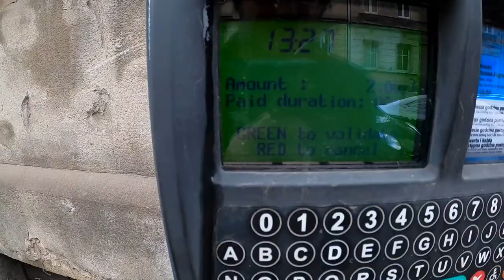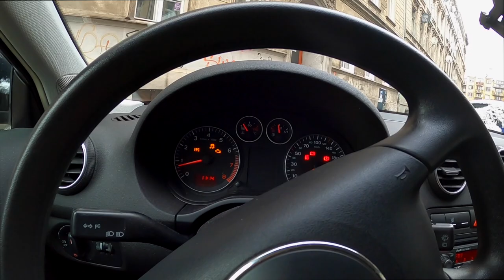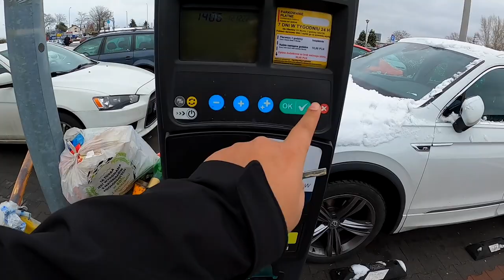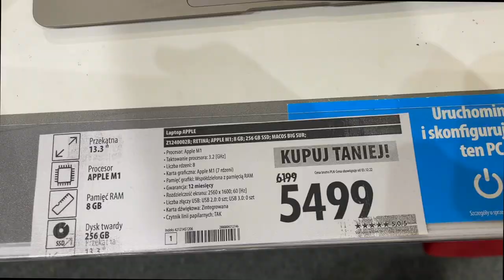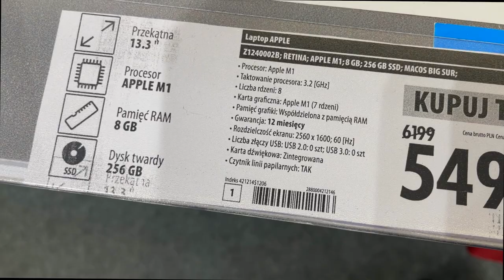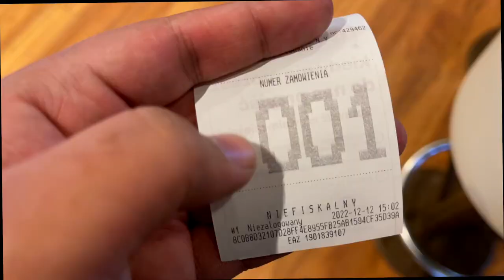STRUGGLES OF LIVING IN POLAND DURING WINTERS| Snowfall in Poland| Life in Poland| Poland Hindi Vlog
✅💡FOR PERSONAL ONE-ON-ONE CALL ✅💡FOR PERSONAL ONE-ON-ONE CALL Personal Counselling/ Talk to me

Hey guys this year has been one of the coldest winters in Poland in a while. if you are coming to Poland around winter please beware of the struggles you might have to experience while surviving the harsh European Polish winters. I hope you will enjoy this vlog from Wroclaw Poland.